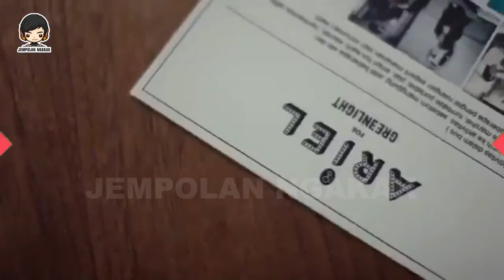MIRRIAM EKA INGIN DI PELUK ARIEL NOAH | BEST MOMENT RISING STAR INDONESIA BIKIN IRI FANS